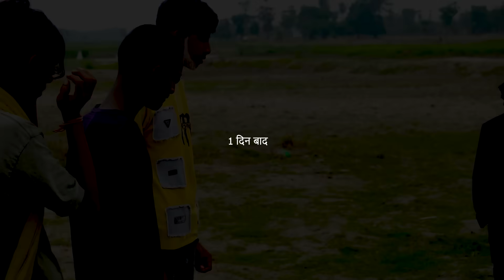गोलूवा के पटिदार / Goluaa ke Patidar / Mix Comedy Zone /funny /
गोलू वा के पटिदार / Golu aa ke Patidar / Mix Comedy Zone /funny /

                           ☺️CAST☺️
Sachin Sharma, Dhiraj Bihari, Haidar Ali, Golu Raja, Poma, Golu Yadav, Sunny, Md Seraj, Kunal Babu, Mahi,
👉Camera Man :- Kunal , Dhiraj Bihari
👉Thumbnail :-
👉Editor :-  Ankit bhai
👉Script :- My All Team

Suraj akela

Ms Sonu
A Ankit
Anil YouTuber
Ranjan Rock